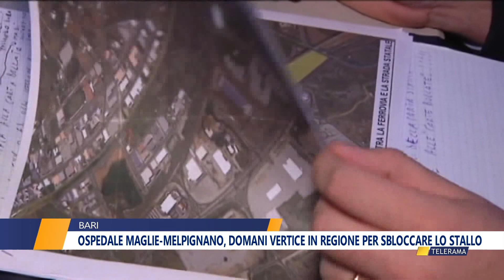Ospedale Maglie-Melpignano, domani vertice in regione per sbloccare lo stallo